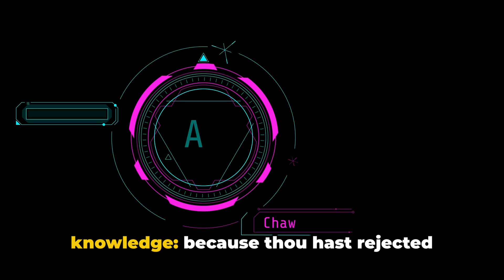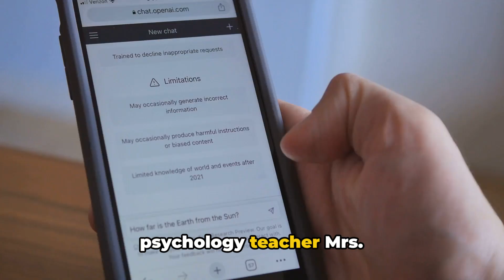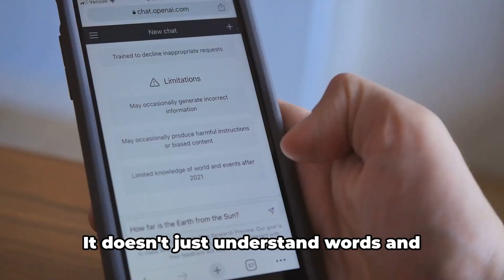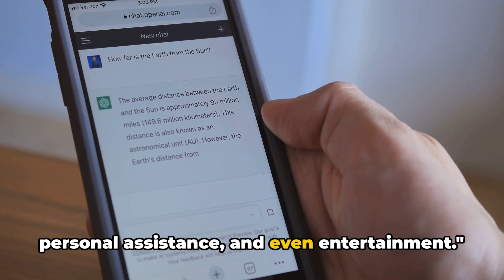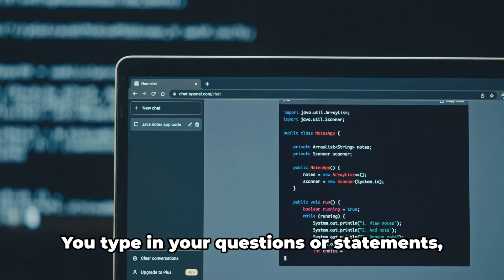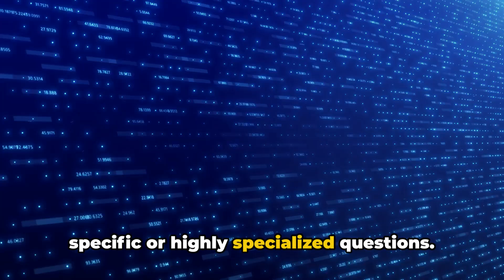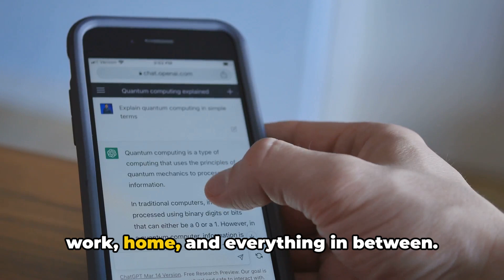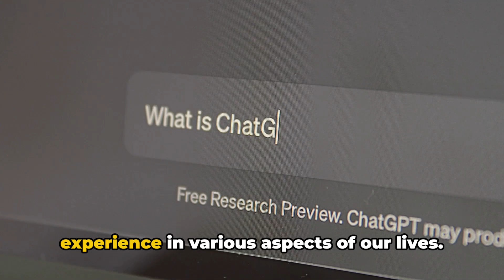ChatGPT 4 The Future of AI Communication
Welcome to See Tech Trends, here we explore top strategic technology trends and dive deep into the world of cloud computing, computer vision, and AI advances. Join us on our journey as we discuss the latest gadgets, software updates, and top tech trends that are shaping the future. Whether you're a self-taught programmer, a girl who codes, or simply a tech enthusiast, our channel is the perfect place for you to learn and develop your career in tech. Stay updated on the latest in smartphones, IoT devices, and more! 🚀📱💡

OUTLINE:
00:00:00 The Dawn of AI
00:02:53 Understanding ChatGPT 4
00:05:02 Getting Started with ChatGPT 4
00:06:49 Using ChatGPT 4
00:08:48 Taking Advantage of ChatGPT 4
00:09:49 Recap and Conclusion

Channel Link:
Tech Trends - YouTube